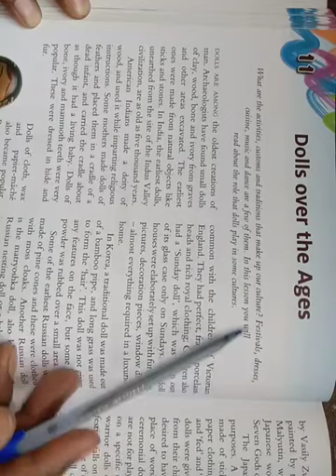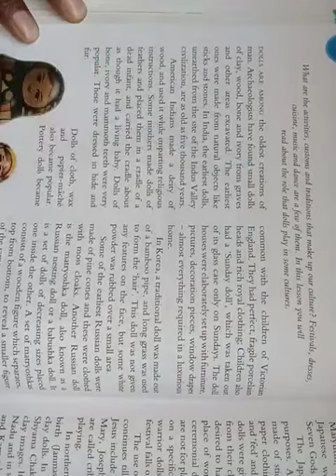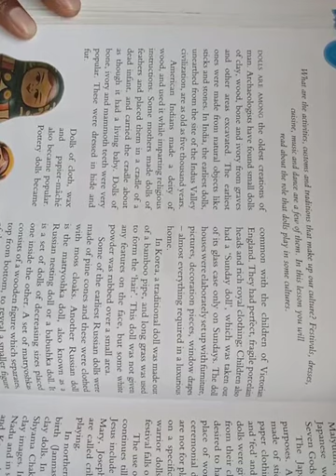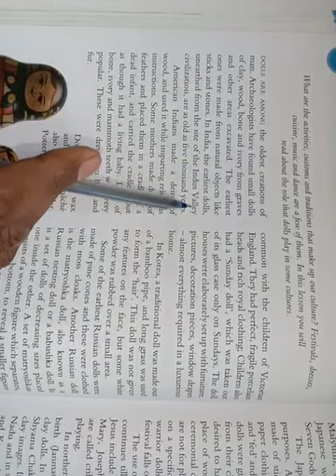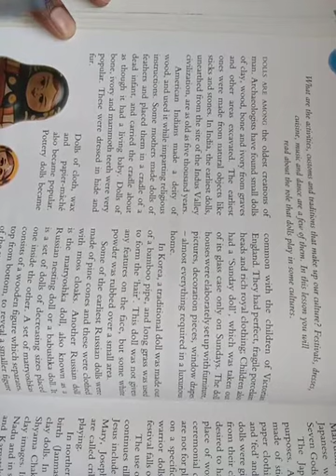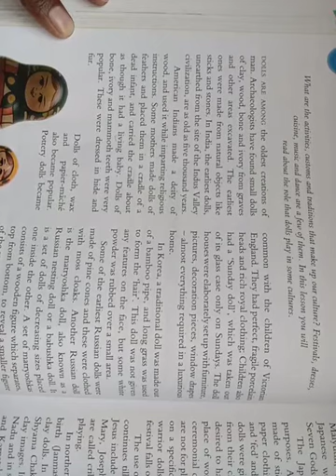dolls over ages explanation 1